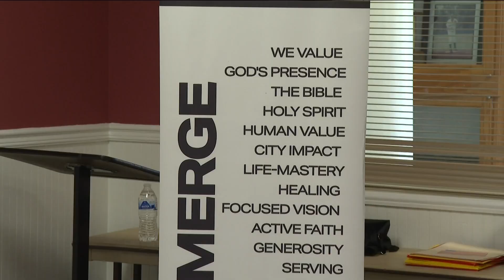Smyrna church helps families get ready for new school year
Cobb County parents say school supply giveaways help take the sting out of back-to-school shopping.